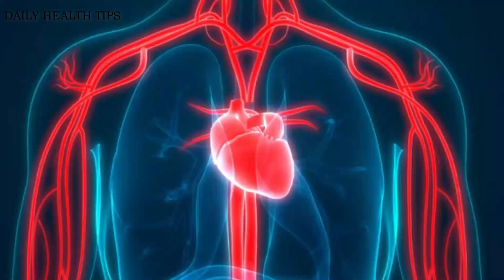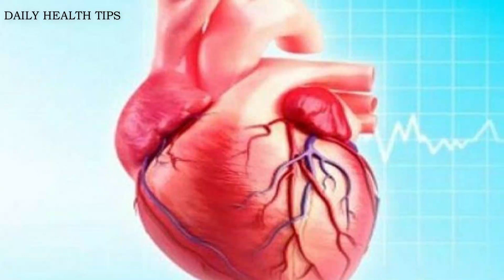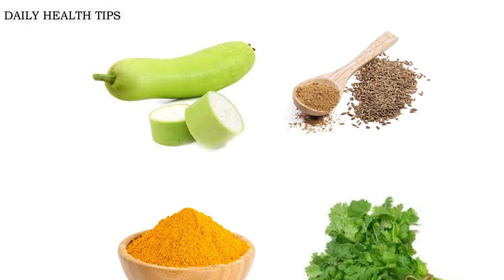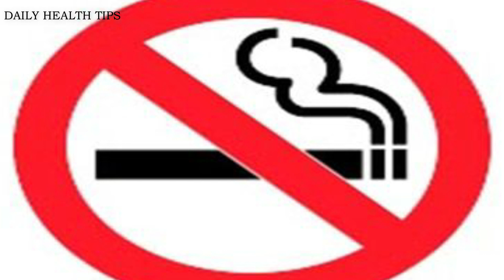हार्ट अटैक से बचने के घरेलू उपाय और डाइट प्लान | Natural Remedies for Heart Health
हार्ट ब्लॉकेज की समस्या को कम करते हैं ये घरेलू उपाय | powerful ways you can strengthen your heart | Essential Tips for a Healthy Heart.